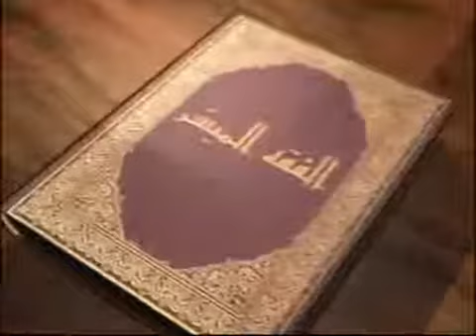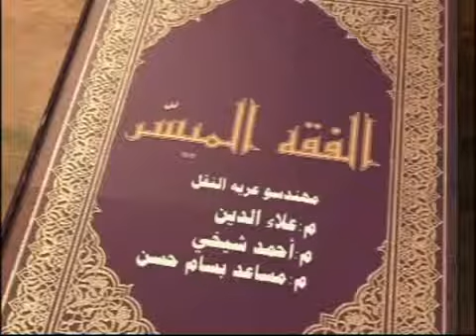41الحلقة الحادية والأربعون من برنامج الفقه الميسرصلاة اهل الاعذار